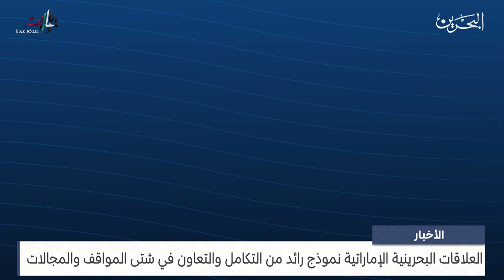مركز الأخبار : مداحلة هاتفية مع الشيخ خالد بن عبدالله بن علي سفير مملكة البحرين لدى دولة الإمارات